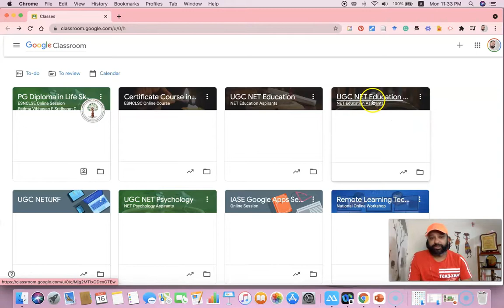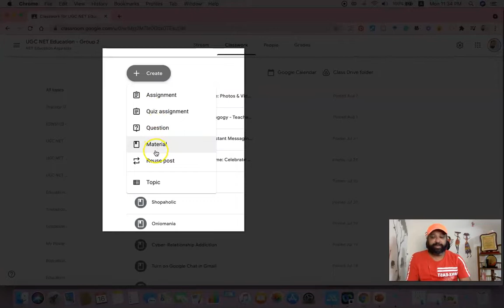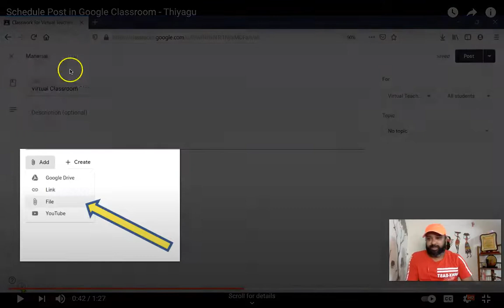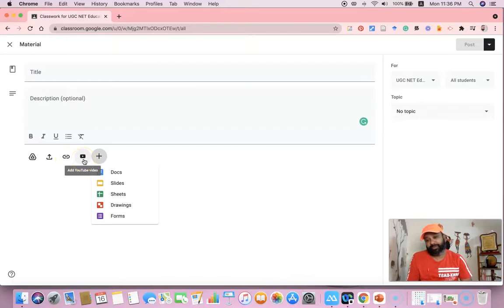Google Classroom (Latest Updates in the Interface)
Google Classroom (Latest Updates)
This video describes the latest updates and changes in the user interface of Google Classroom.